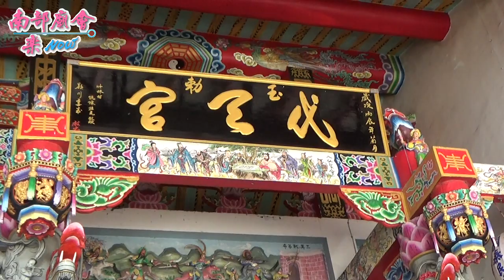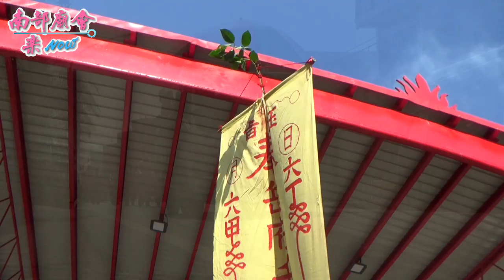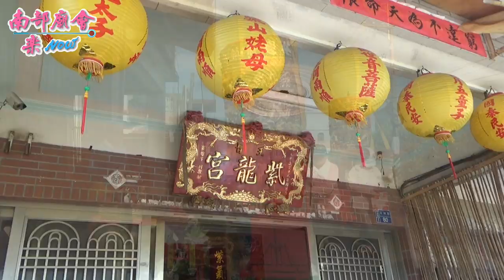05/05【巡庄】屏東林邊鎮安宮岳府千歲安五營巡庄遶境